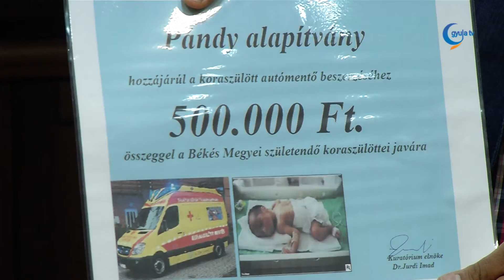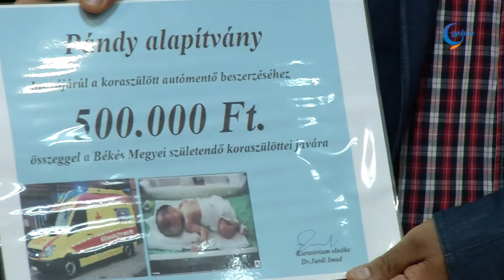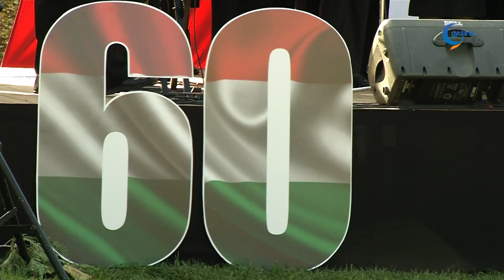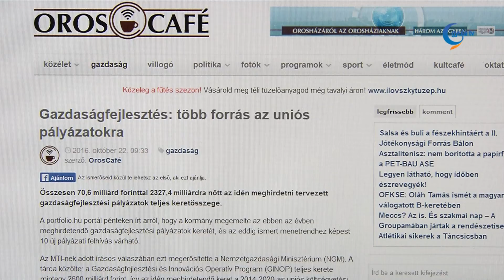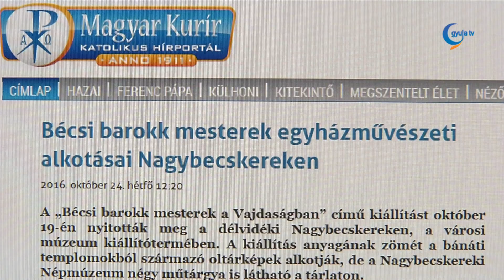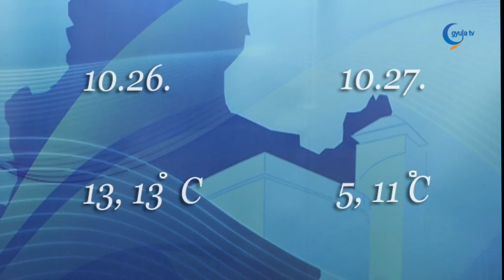Gyula Tv Híradó 2016 október 25.